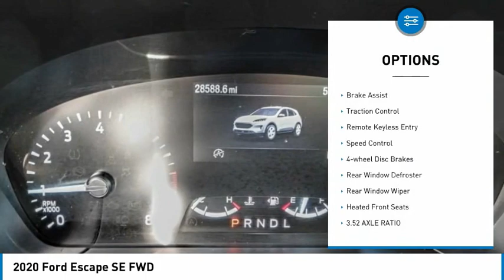2020 Ford Escape HEMET BEAUMONT MENIFEE PERRIS LAKE ELSINORE MURRIETA 719669O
2020 Ford Escape SE FWD

Gosch Chevrolet
400 Carriage Circle

GOSCH AUTO GROUP PROUDLY SERVING HEMET, BEAUMONT, MENIFEE, PERRIS, LAKE ELSINORE, MURRIETA, AND SURROUNDING SOUTHERN CALIFORNIA LOCATIONS. THIS WHITE 2020 Ford ESCAPE IS EQUIPPED WITH A 1.5L EcoBoost, AUTOMATIC TRANSMISSION, AND RECEIVES AN ESTIMATED 27 City/33 Hwy MPG. 2020 Ford ESCAPE SE FWD Stock #: 719669O | VIN: 1FMCU0G62LUC20406 | 2020 Ford Escape SE FWD POWER WINDOWS TRACTION CONTROL ALLOY WHEELS Gosch Chevrolet